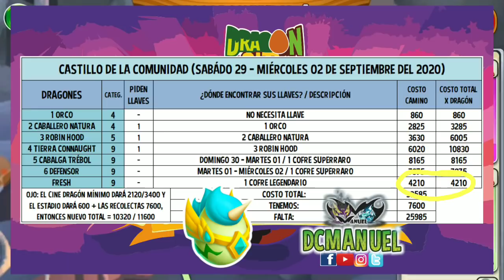DRAGON TIERNA CONNAUGHT Y DRAGÓN FRESH OBTENIDOS! 😁 | CASTILLO DE LA COMUNIDAD - PARTE 2 | DCMANUEL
Qué tal amigos(as)! 😉✌️
Ahora avanzaremos pasito a pasito por la ruta del RECETARIO 1, además ganaremos al dragoncito Fresh para ver sus recompensas ;)... Suerte y vamos A POR ELLOS! :D.

;D... en fin todas esas beboteadas que siempre digo 😎✌ .

LINK DRAGON CITY 9.8 (Actualizado al Jueves 24 de Octubre del 2019) APK

APLICACIÓN EN REEMPLAZO DE NUESTRA OPERA VPN:  HOLA VPN O YOGA VPN:
(RECUERDEN QUE YA NO ESTÁ FUNCIONANDO LAS VPN PARA LAS TAREAS - 2020)

Únete a "DC Leyendas" Un grupo para compartir tu progreso y conocer amigos de Dragon City!

MÁS INFORMACIÓN DE EVENTOS!:
Página de Esrel Torres:

Isla castillo de la comunidad dragon city
dragon tierra connaught dragon city
dragón fresh